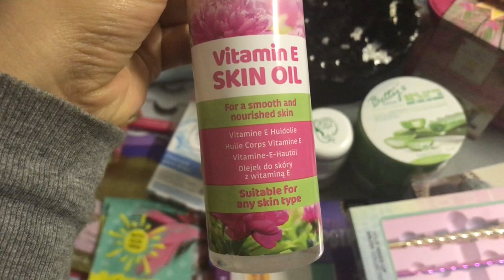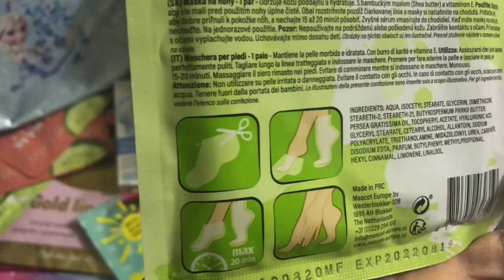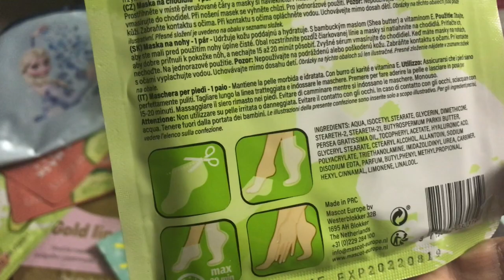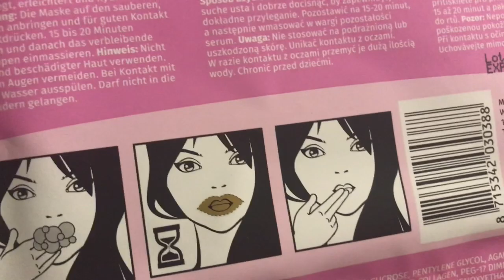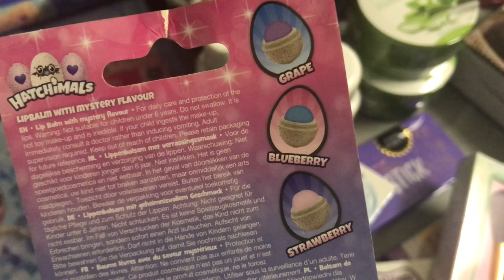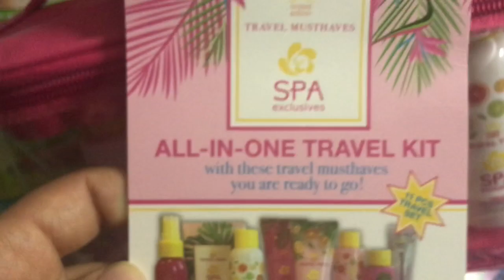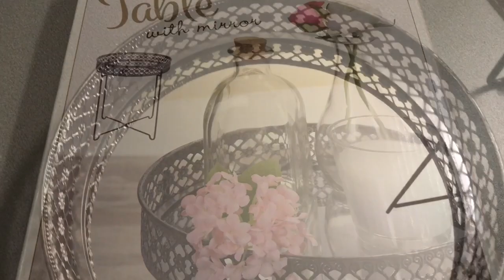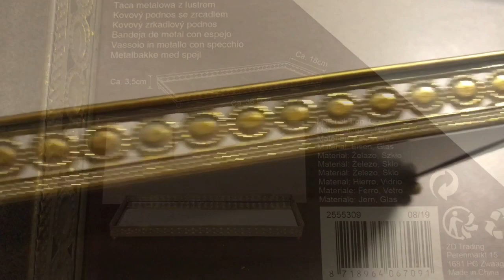مشترياتي من Action فرنسا🤗🤗كريمات و ديكورات بأتمنة رخيصة جدا